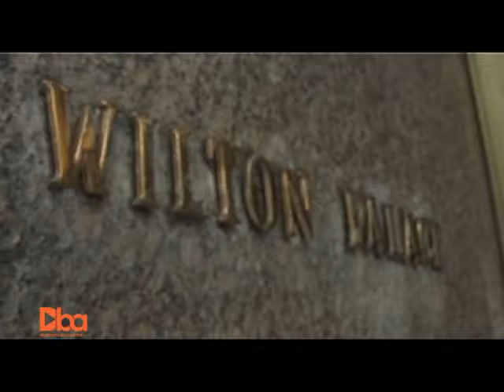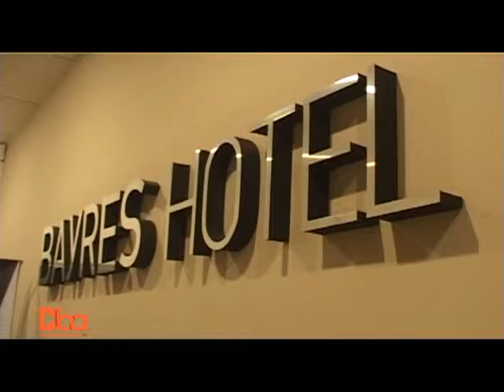DBA: Programa N° 492: 04 de marzo 2018: Nota de opinión: Gabriela Akrabian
DBA: Programa N° 492: 04 de marzo 2018: Nota de opinión: Gabriela Akrabian - Presidente Cámara de Hoteles.
Agenda cultural.